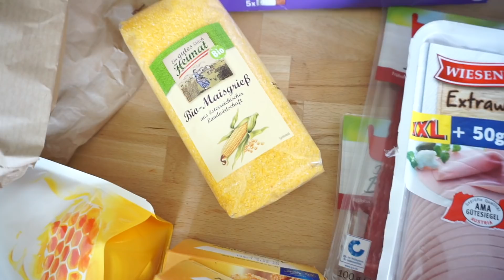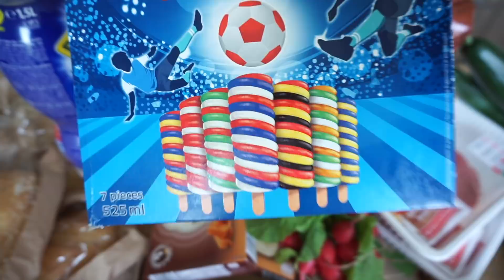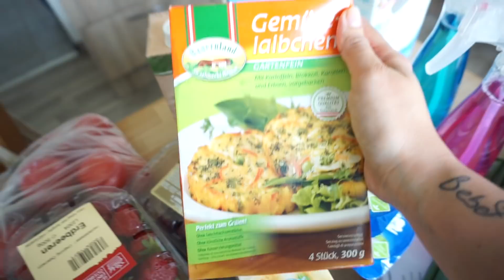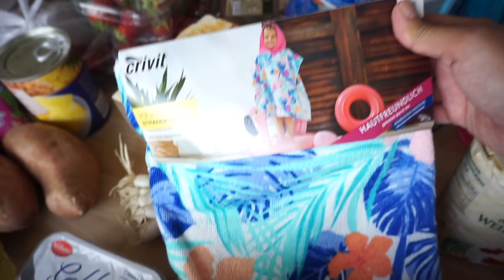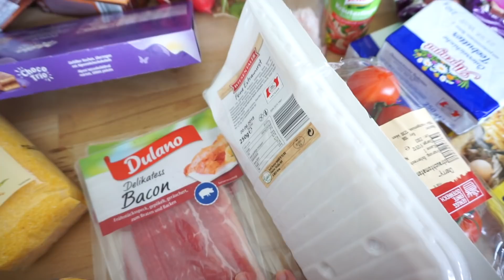Lidl Wocheneinkauf | Food Haul im Vlog | Augenbrauen färben | DIANA DIAMANTA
MEIN EQUIPMENT
✗ VLOG Kamera

MEINE EMPFEHLUNG
✗ Mein Dampfreiniger
✗ Unser Pool